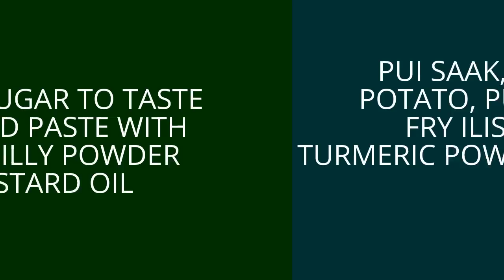HOW TO MAKE ILISH FISH HEAD WITH PUI SAAK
INGREDIENTS:

PUI SAAK, SNAKE GOURD
POTATO, PUMPKIN, BRINJAL
FRY ILISH FISH HEAD
TURMERIC POWDER, DRY RED CHILLY
SALT & SUGAR TO TASTE
MUSTARD PASTE WITH
RED CHILLY POWDER
MUSTARD OIL